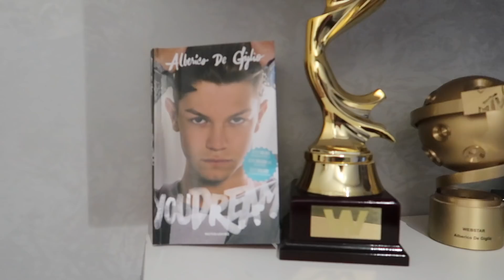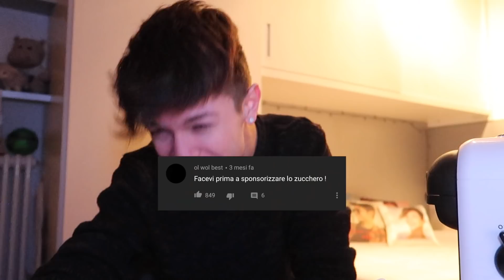FOLLETTINA CREATION | PARODIA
25.000 LIKE?

L'intro di questo video è molto personale, racconto in un paio di minuti un pezzo della mia vita, fatti realmente accaduti più volte e che tutt'ora mi accadono.
Subito dopo la classica parodia che tutti conoscete!

FANCLUB FACEBOOK: Albericoyes Funclub 3.0

Alberico, 20, Bari (Italy)